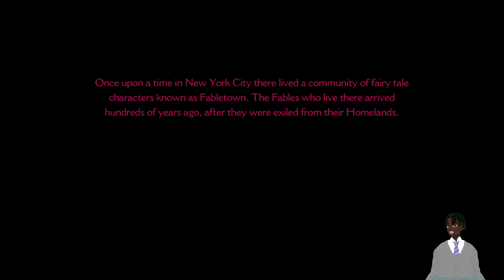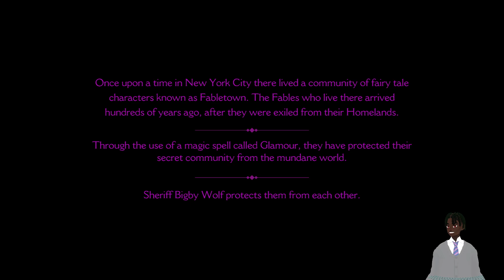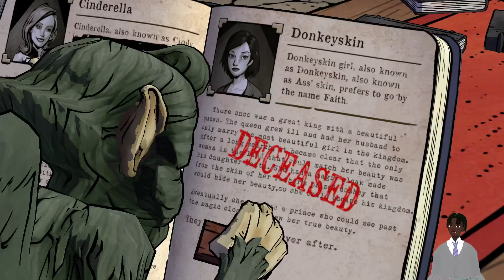The Wolf Among Us EP 1